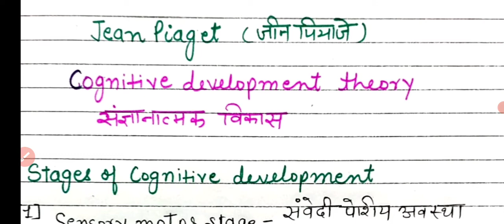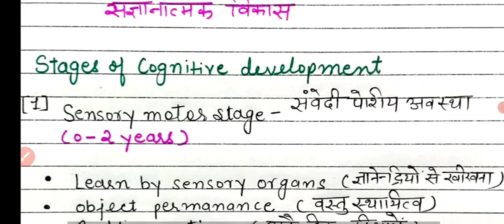Jean piaget cognitive theory|| जीन पियाजे सिद्धांत|| ctet 2021|| jean piaget notes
in this vedio i have discussed about jean piaget cognitive development theory.

by this vedio u will be able to understand about following things

2. jean piaget
3. cognitive developmen of jean piaget
4. piaget cognitive debelopment theory
5. cognitive development
6.stages of cognitive development
7. sensory motor stage
8. preoperational stag
9. concrete operational stage
10. formal operational stage

piaget ki theory